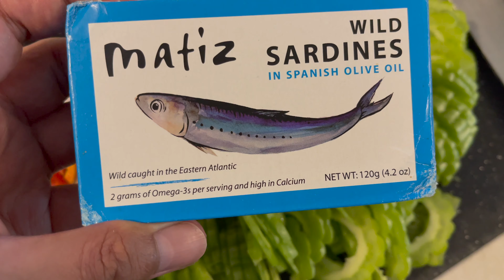How to cook Bitter Gourd / Bitter Melon? Ginisang Ampalaya ala Keno 4K | CHICAGO VLOG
00:00 Let's harvest it first from the garden. It's the best right off the vine.
Do you like our dahlias? I figured I have to preserve what they look like by taking videos of them and posting them in YouTube.
01:45 Wash vegetables. Prepare ingredients: store bought fried garlic (because it's faster), Knorr liquid gold/ seasoning, slice tomatoes, bitter melon, and banana pepper. Crack two eggs. Done!
03:38 butter on hot pan, add fried garlic. watch the video! why are you reading this?!!!

Recipe:
butter or canola oil or olive oil
1 bitter melon
fried garlic to your taste
Knorr original liquid seasoning to your taste
half teaspoon of MSG
roasted seaweed
1 or 2 tins of Spanish sardines in oil or any kind of sardines/canned tuna/spam/canned chicken (all in the pan)
2 eggs
2 tomatoes or more
togarashi and more crumpled roasted seaweed for garnish
serve with plain rice or garlic fried rice

Cook the bitter melon to your liking. I like mine slightly crunchy and bitter.

If you can't handle the bitterness, maserate the sliced bitter melon in 2 tbsp of sea salt for 30 minutes.
Then rinse with water and squeeze all the water out before cooking (watch out for the salt content, you might need to skip Knorr liquid gold if you don't like salt). You're welcome.

My Gear:
MacBook Pro
Apple Magic Mouse 2
My audio interface
My mic
Mic stand
Mic cable
Camera 1
Camera Lens
2nd Camera
Battery Grip